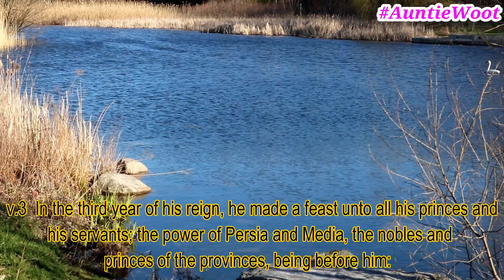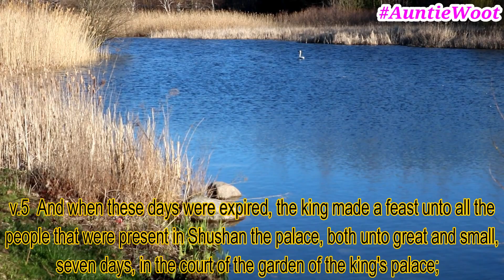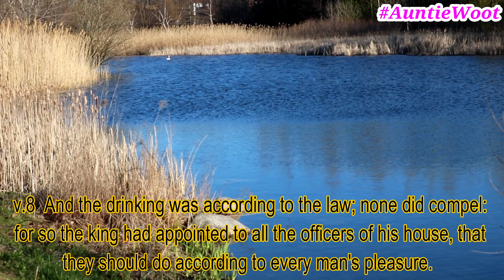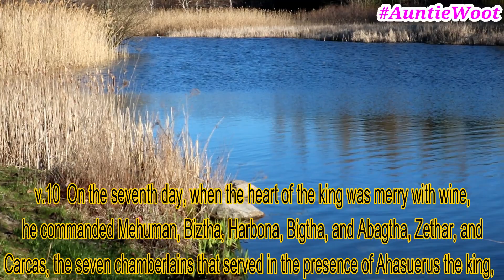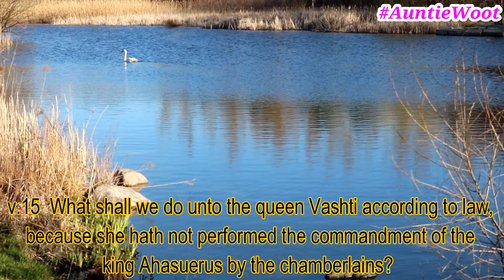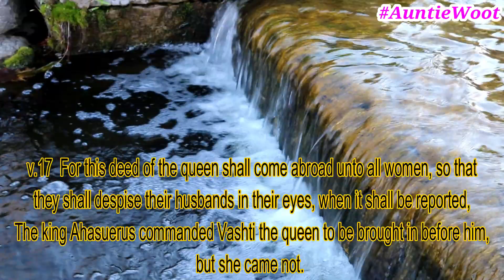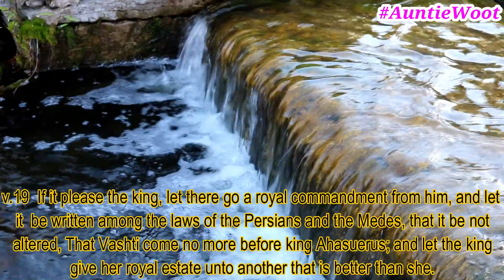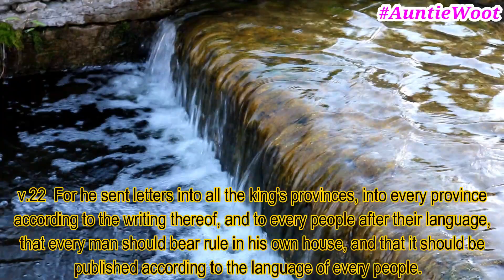The Book of Esther 1 King James Version KJV KJB Audiobook with Captions Read Along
Revelations 1:3 “Blessed is he that readeth, and they that hear the words of this prophecy, and keep those things which are written therein: for the time is at hand.”

*Follow AuntieWoot on Twitter, Pinterest and Tumblr for Daily verses and more! Links are below. 🙏

My Sermon about life.

Let me be able to speak in my own words. With my own accent and my own pronunciations.
Let me be able to spell words from inside my mind whenever I listen to these Audiobooks I make.

My eyesight is getting worse day by day.
I have been diagnosed with this “thing” that I am not really ready to talk about. I am NOT asking for pity after all. Life is a journey. I have to make most of everything before I deteriorate fully. So here, let me share my insights in life with you. My 5 senses will be affected soon, I have no time to waste. I need to talk, I have to use my mouth for something of greater purpose. If this is my destiny to read the Bible, then so be it.

I love Audiobooks. I guess, for most of everyone, they all just “hear” the audio. For me, I always try to mentally practice my spelling and vocabulary on EVERY word I listen to on everything. I started reading the Bible using an Audiobook. I would usually go back to the written Bible as a guide. It keeps my brain for deteriorating by keeping it working constantly.

Deuteronomy 10:16 “Circumcise therefore the foreskin of your heart, and be no more stiffnecked. “
  I hope my reading makes each and everyone, be able to “see” the words even if their eyes are closed. I regard every single word on my reading, to be powerful and heard from within you so I get to strike your ears and your heart so I “hit” it with the power of the Almighty.

Anyways, I would love to share my accent with everyone.
The versions of Audiobooks that I have heard out there are not of my roots. They are spoken very well by professionals who sold their copies to millions of people.
I cannot use their accent.
I am not from the UK, which is where the KJV of the bible was born. Go back to the history of the King James Version of the Holy Bible if you doubt this.
Also, there are other readers out and about this world. I’m not saying I do not like their voices, I’m just wanting to read the Bible, my own style. In my own way to pronounce names and words.

Throughout my entire life in this world, I have met different sorts of people aka. Races of people around me. Everyone made an impact on who I am now. They all built me to say words in my own way. I guess you can say my accent is a very weird thing.
Now with that being said, my pronunciation of words is totally different from most Audio Books that you have already heard. There are names on the Bible that are said differently, in other countries and is very different from the British or American way of saying it.
I would love to make the Audio Books of the Bible using the voice the Almighty God, has given me.
 In my own opinion, it would be nice if people did not base their respect and bias towards accents that they they’re used to listening to. Why is having a different accent so bad for some? Isn’t God love? Why can’t we all just understand differences, and not judge the smallest things in life? Why does a certain word have to be said or spoken the way someone wants it to be said? Is it that bad to be different?
 Why can’t we all trigger the inner us to be able to show everyone, who we are by using just- language? What if we all just learn to accept and understand each other instead of judgment?

So.
Please.
If you don’t mind, Let me be able to read the Bible, to myself and to you, in my own way.
Let me be able to say words my own way so I can envision and picture every word I read from inside my mind. Let me be able to spell the letters of the names of people and places of the Bible while I read it. Please allow me to use this gift of mine to share this amazing Book with you.  Thank you for listening to my Audio Books. Thank you for accepting the way I say words. Thank you for taking the time to read this.
It is an honor to share my weird accent to all y’ all.

  “My mouth shall speak of wisdom, and the meditation of my heart shall be of understanding.”

Let’s all read the Book, together.
Have a wonderful and blessed meditation time on this book. Have a great Bible Study time! Esther is one of the books on the bible that was taught in Bible Studies (back in the days), by our mom. So here it is!

***Please remind me on the comment section below if there are any misspelled words on the captions of the KJV Bible. Thank you!